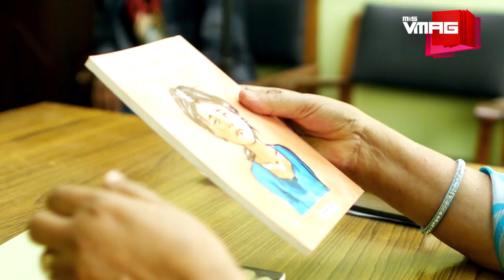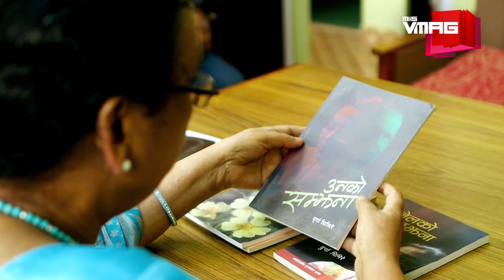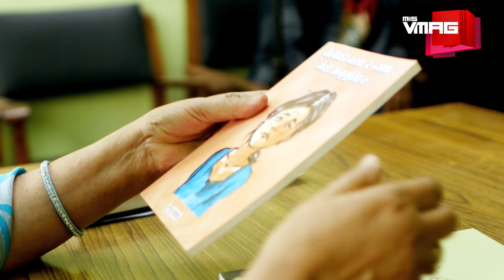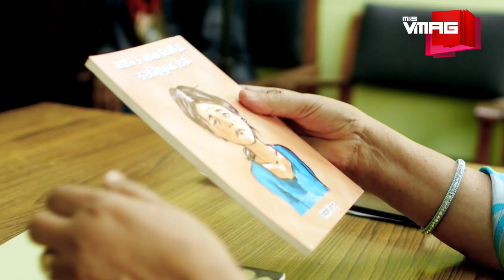DURGA GHIMIRE | Leading Change | M&S INSPIRE | M&S VMAG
If the term 'resilience' refers to a person's capacity to handle difficulties, demands and pressures without experiencing negative effects, then Durga Ghimire is the living embodiment of it. The social worker and renowned human rights activist has experienced remarkable turns of events in her life, only to emerge as a stronger person.

She was active in the political movement for the restoration of democracy in Nepal since her college days. She was imprisoned thrice during the movement, spending a total of 13 months in prison. She was the first woman to raise the issue of human trafficking in Nepal in 1987.

In this interview with VMAG’s Alok Thapa, Ghimire shares with us the importance of capitalising on our strengths, finding the positive among the negatives to deal with any issue life may throw at you, and also reminds us to speak up against injustice.

TEAM VMAG:

VIDEO TEAM

Producer
Gaurav Pote

Editors
Jitendra Shrestha
Krishna Aslami Magar
Manjit Lama

Camerapersons
Niroj Shrestha
Tenzin Choenyi Lama
Bijay Koju

Presenter
Oshin Sitaula

EDITORIAL TEAM

Editor
Tiku Gauchan

Team
Gaurav Pote
Marissa Taylor
Monica Puri
Richard Shahi

Design
MP Marasini

Photographer
Nirnit Tandukar

Anushuyia Thapa
Saksham Bajracharya

Cover Artist
Sworup Nhasiju

MANAGEMENT

Saurabh Pahari

Senior Business Executive
Priya Bhandari

Marketing Executive
Jamuna Khadgi